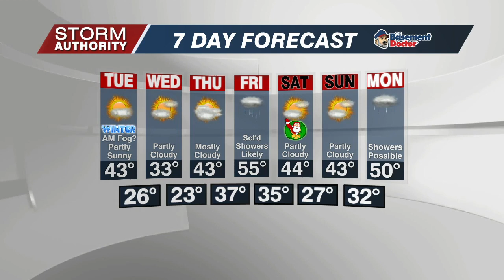Monday First Edition Wx 12/20